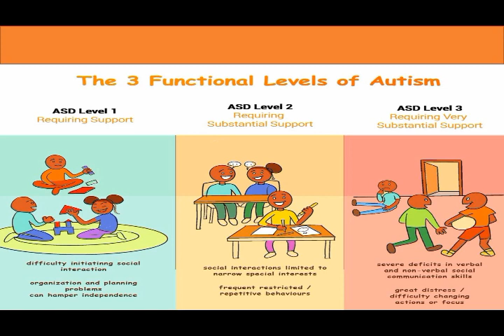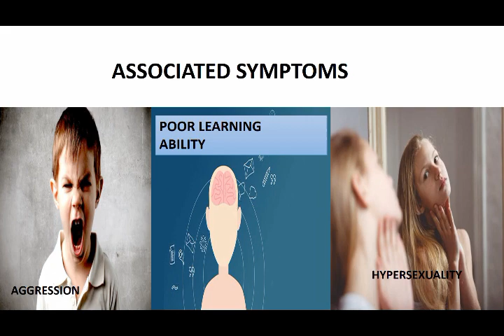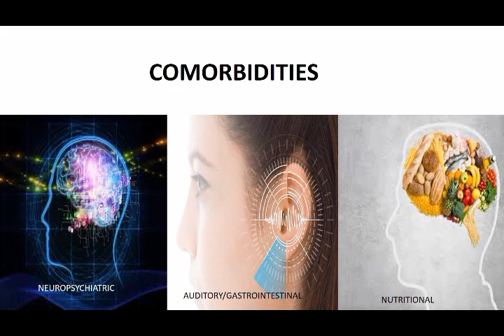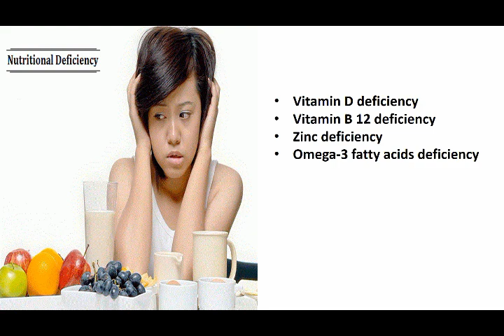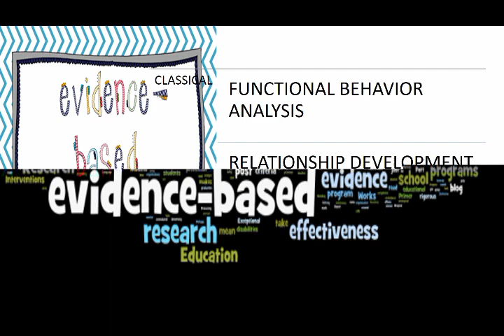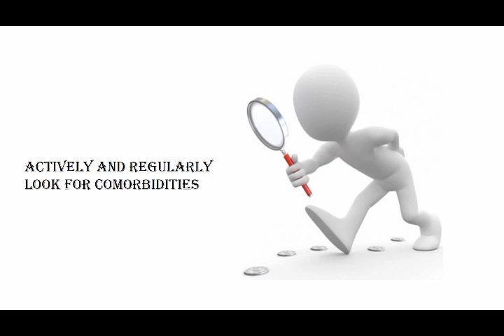WHAT HELPS IN AUTISM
Autism is characterized by poor communication, poor social skills and repetitive behavior. Parents of autistic child often are in a fix how to help their child and improve his condition and behavior. Dr.Shashwat Saxena (Psychiatrist) explains how an autistic child could be placed on the track of improvement by proper evaluation which must include thorough psychiatric evaluation for level of autism, intelligence, psychiatric (ADHD and OCD ) ,auditory and nutritional comorbidities followed by early intervention with evidence based therapies (functional behavior analysis, relationship development intervention, speech therapies, reattach, pet therapy and play therapy) and if needed medications (particulaly low dose anti-psychotics and SSRI) & nutritional supplements. Medications are specifically needed for managing comorbidities and severe aggression.  Neglecting comorbidities and poor planning of interventions without thorough evaluation comes in the way of autism improvement.